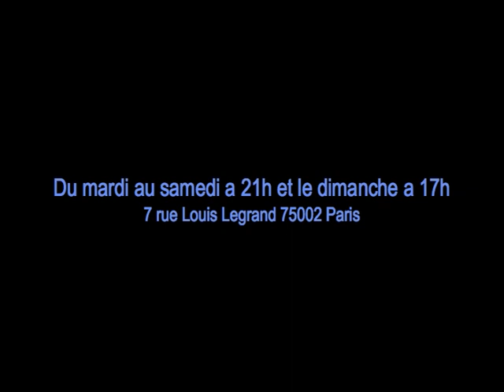Bande annonce 4